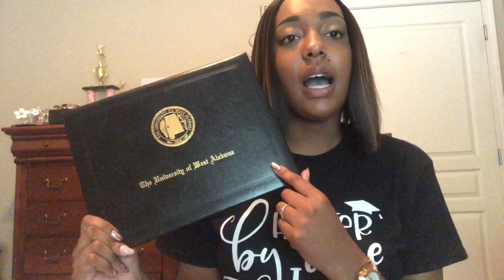ISSA GRADUATE!🎓❤️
I recently made a HUGE accomplishment in my life by graduating from college with a B.S in psychology.😊